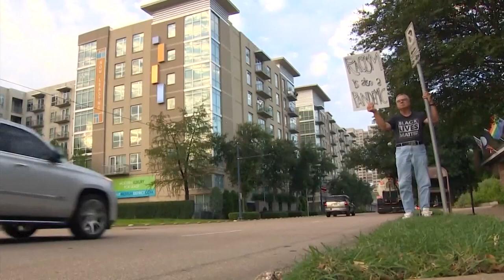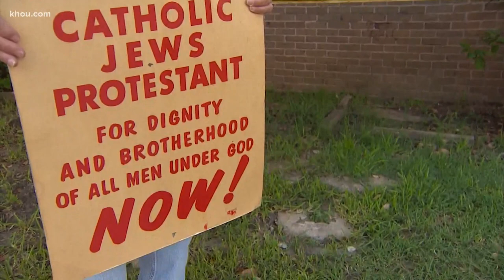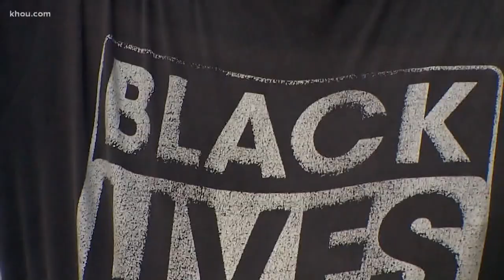Retired Houston professor finds himself marching for racial equality, equal rights again...57 years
He marched on Washington in 1963 as an 18-year-old college student. Now, Dr. Craig Oettinger is back at it again. MORE